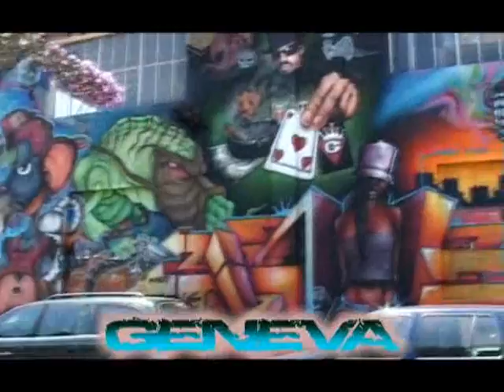Skating and graffiti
edit filmed in spring-summer 2007 in romania, hungary, germany, croatia including skaters from everywhere.